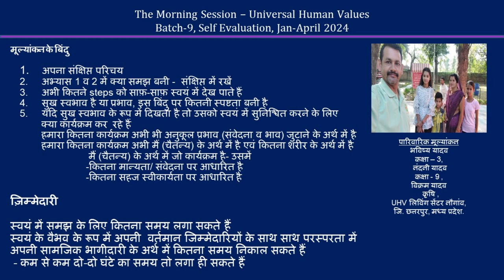Sharing Vikram Yadav ji & Family 2024 04 MS Hindi Batch 9